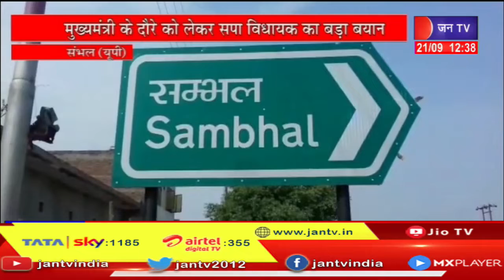CM Yogi Adityanath का संभल दौरा, मुख्यमंत्री के दौरे को लेकर सपा विधायक का बड़ा बयान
News Credit-GS